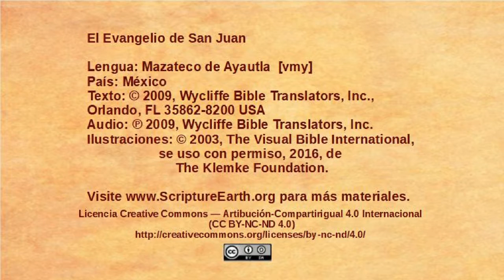Mazateco de Ayautla – John 5:16-47 - Jesus defends his authority [vmy]